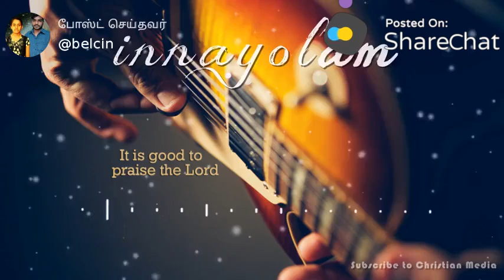Entrae Aavasiyangal | Whats app status | Whats app status Christian songs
For Christ - Christian songs for Whats app status in new style _ Entrae Aavasiyangal